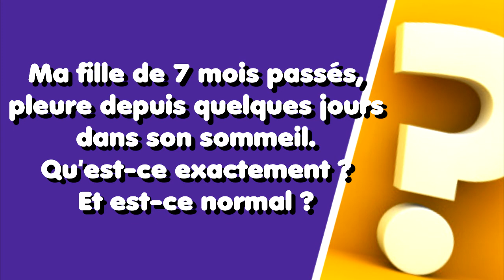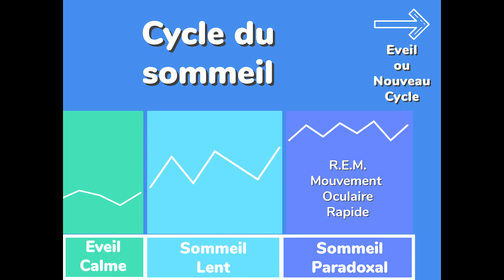Votre QUESTION du Jour ❓❓❓ - N°1 Pleurer dans son sommeil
Comme promis sur les réseaux depuis quelques semaines nous répondons à toutes vos questions ! Enfin, on va essayer !

Première question aujourd'hui sur le sommeil de l'enfant. Les questions sont nombreuses sur le sujet donc il y aura presque tous les jours une question de traiter.

Cela nous permettra d'augmenter le rythme de publication de ces vidéos.Merci pour votre soutien.

👀 N'hésitez pas à commenter et à partager un maximum !

⭐ Pour retrouver mes prochains ateliers de Marie, d'accompagnement des parents cherchons à nous améliorer pour les futures vidéos donc nous avons besoin de vos avis ! N'hésitez pas à réagir en commentaire.Si des sujets vous intéressent je vous invite également à les partager.